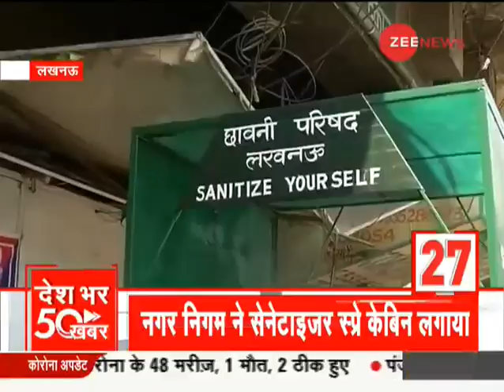News 50: अब तक की 50 बड़ी ख़बरें | Hindi News | Top News | Breaking News | Coronavirus News Today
In this section, you will find the top news stories of the day. Segment News 50 is a part of Zee News important news bulletins in which we cover all the important news.

Follow us on Google News for latest updates:

WION: shorturl.at/fwKO0
Zee News English: shorturl.at/aJVY3
Zee News Hindi: shorturl.at/eorM1
Zee Business: shorturl.at/hpqX6
DNA News: shorturl.at/rBOY6
BGR: shorturl.at/eioqL